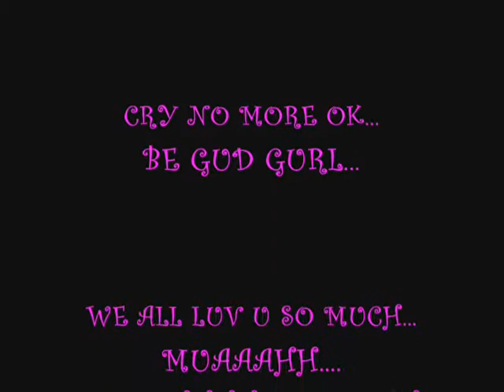Dyna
my niece. skang makin tembam...effect kimo.